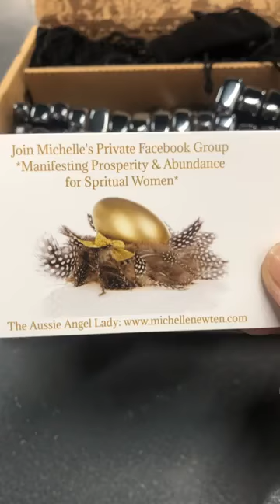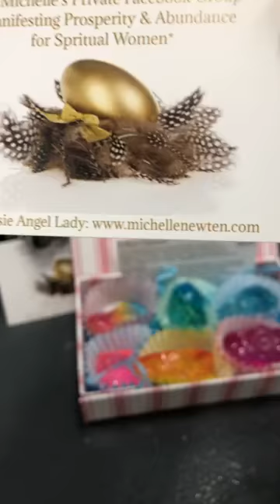💜 AOK Crystal Spec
💜 AOK Crystal Specialists 💜
151 High Street Shepparton
Bless Michelle